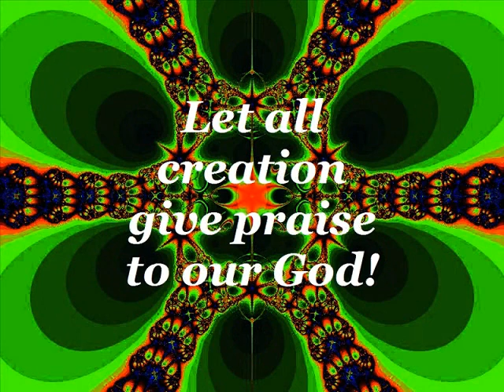RSHM Ministry at Cormaria: A Visual Thanksgiving for Summer Flowers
Enjoy the summer floral beauty of Cormaria Retreat House in Sag Harbor, New York with a visual prayer of thanksgiving for the gift of God's creation.

Cormaria Retreat House offers hospitality to people of all faiths for spiritual and human growth. The staff of Cormaria, the Religious of the Sacred Heart of Mary, consider this inclusive hospitality as an expression of their call to celebrate God's love and to make that love known to others. Aware that the Spirit is present when "people come away and rest a while," the mission of Cormaria is to create an atmosphere where the Spirit flourishes for the life and dignity of all.